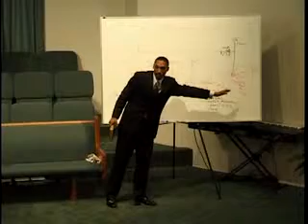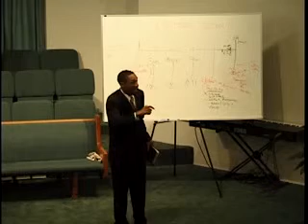Title_01_01-07.mpg